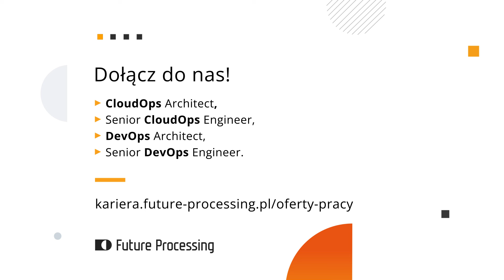Linia Biznesowa DevOps - poznajmy się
Dowiedz się więcej o naszej linii DevOps i dołącz do zespołu Magdy Dąbrowskiej (Team Leader) Adama Brodziaka (DevOps Architect)